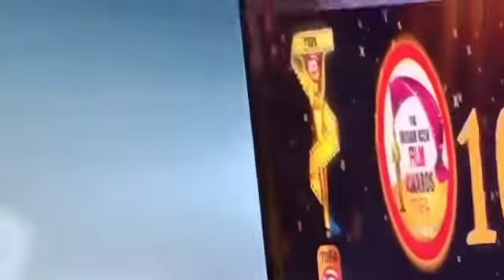26/11 Mumbai Attack ke Real HERO